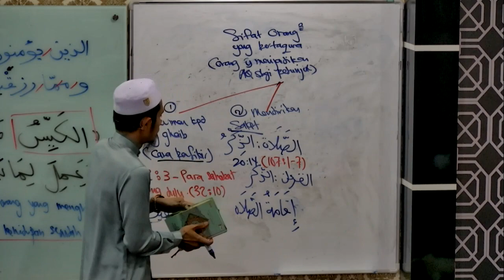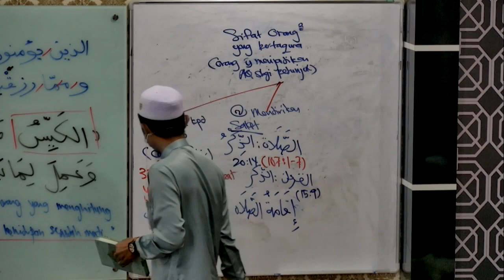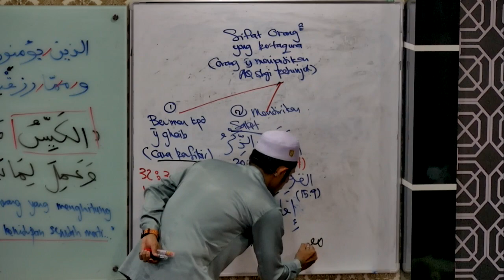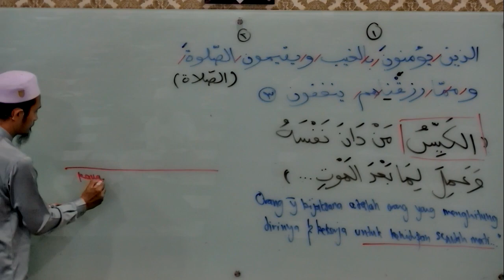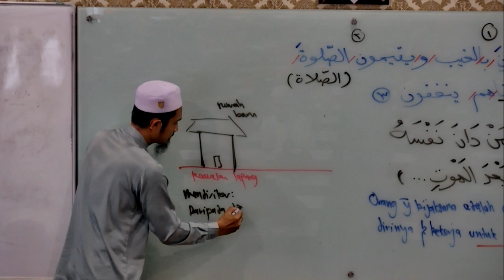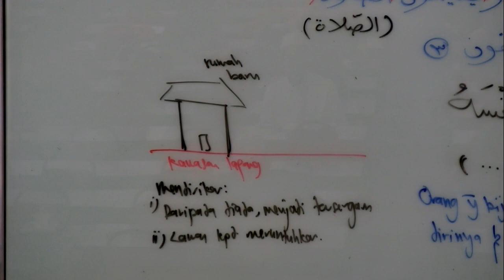Tadabbur ayat 3 surah Al Baqarah Bhg C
Rumusan dari ustaz Mohd Syafiq Abu Hasan